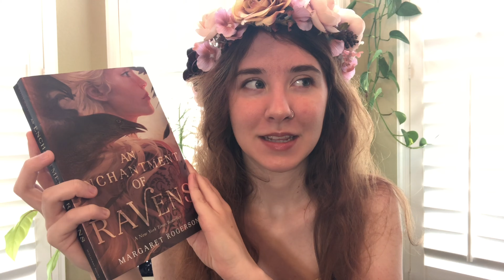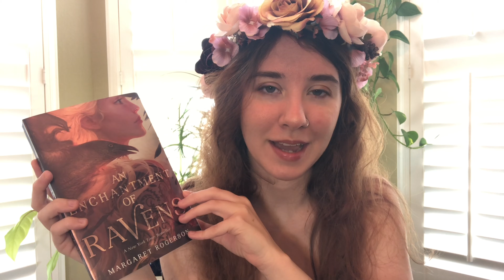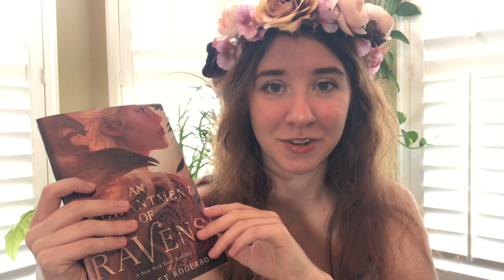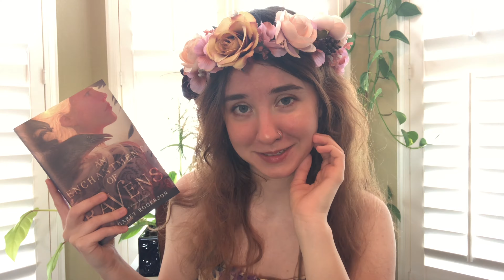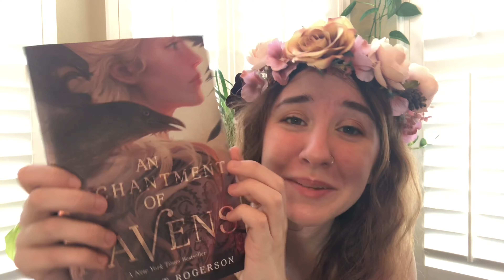Gushing about Enchantment of Ravens